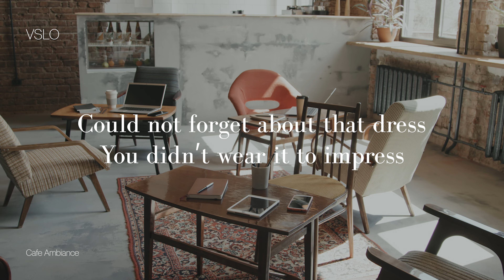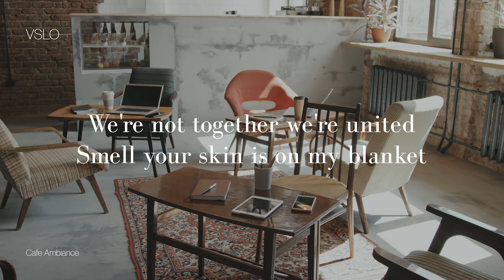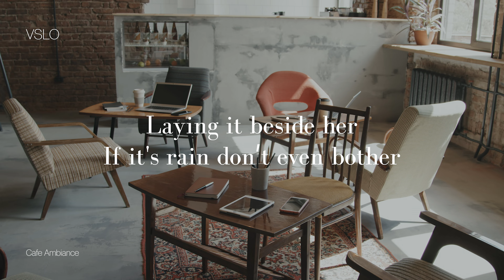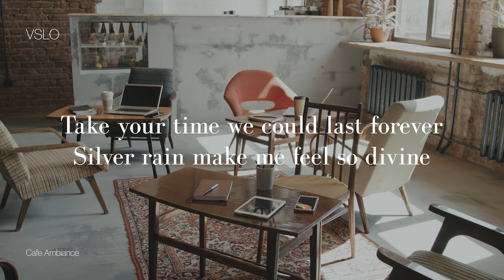VSLO: Rendy Pandugo - Silver Rain (Lyrics) | Vinyl Mode & Cafe Ambiance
Lirik Rendy Pandugo - Silver Rain